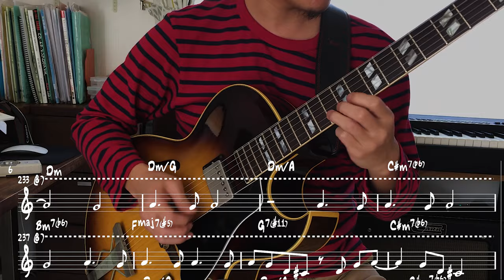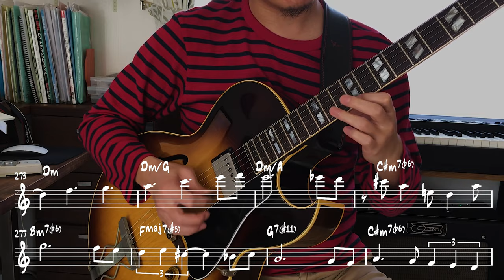Lage Lund - Subterfuge Solo Transcription on Sheet Music